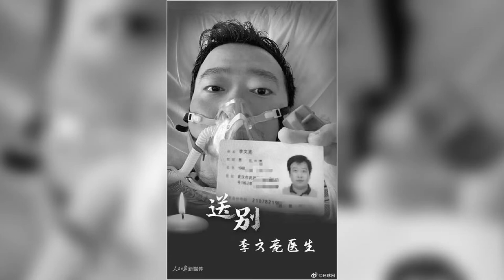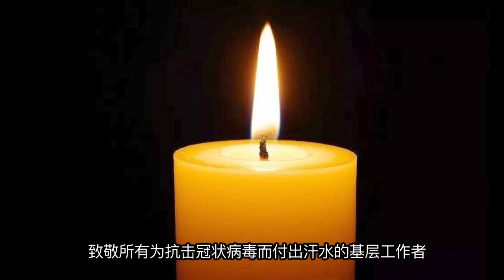2020.2.7 李文亮医生 R.I.P